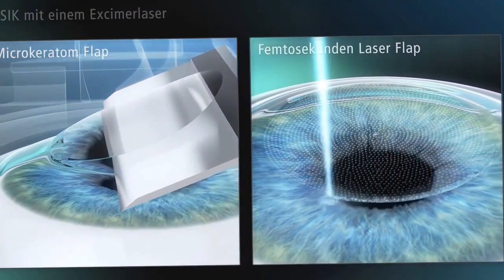FEMTO-LASIK 7D I Eyelaser Wien & Zürich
Augenlasern, Femto-Lasik, PRK, Trans-PRK, LASEK, Smartsight, Lentikelextraktion im Herzen von Zürich. Ihr kompetenter Ansprechpartner für hochqualitative Augenlaser Behandlungen!

Oder nehmen Sie direkt Kontakt zu unserem Eyelaser-Team in Wien und Zürich auf:

EYELASER WIEN & ZÜRICH
Opernring 1, Stiege R, 5. Stock
A-1010 Wien
eyelaser.at

Strehlgasse 33
CH-8001 Zürich
eyelaser.ch